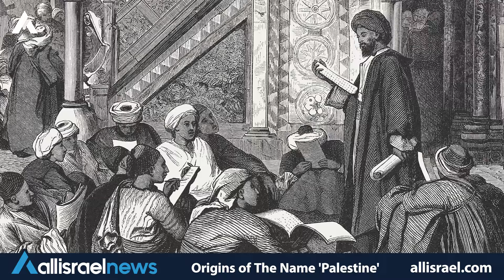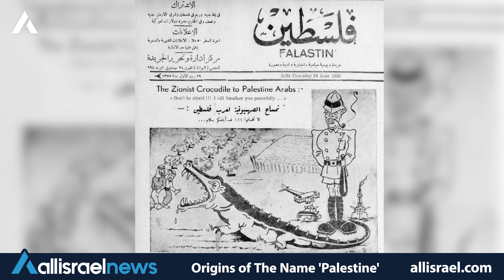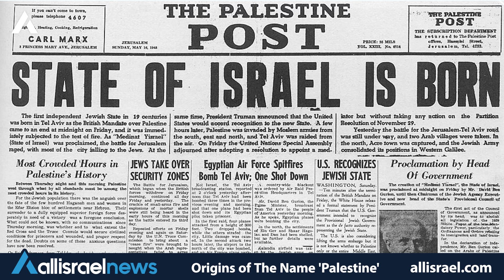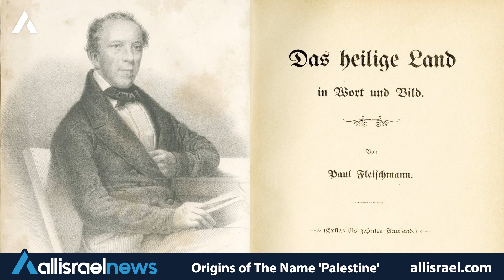The Name Palestine: A 2,500-Year Historical Journey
Journey through time as we explore how an ancient Greek historian first documented the name 'Palestine' in the 5th century BC. From Herodotus to the Byzantine era, discover the fascinating evolution of this historic term.